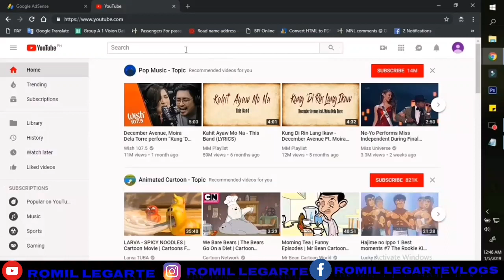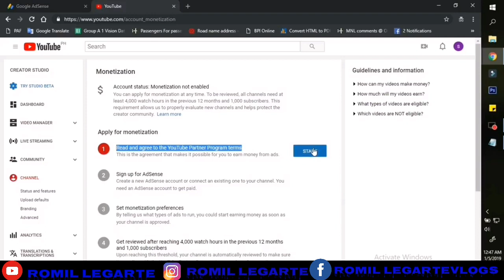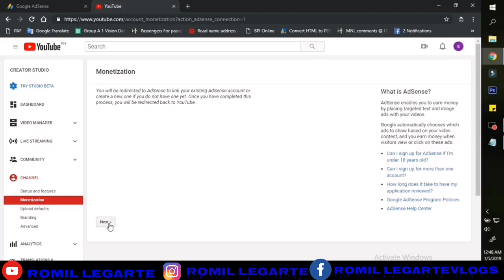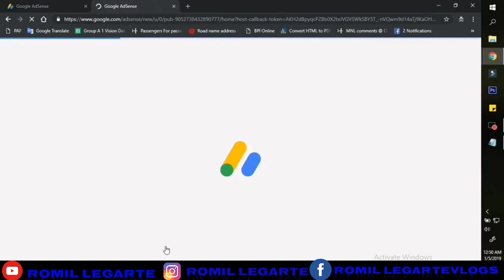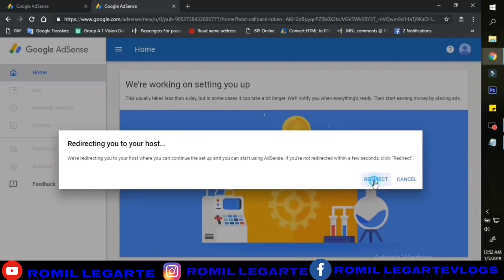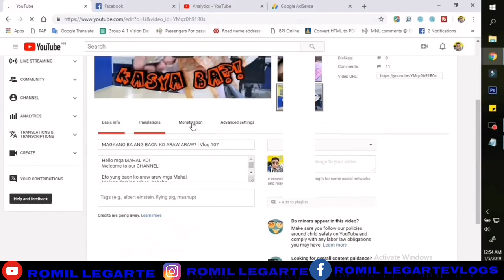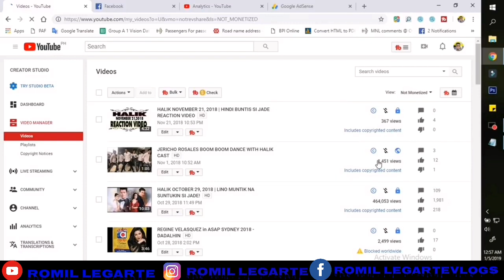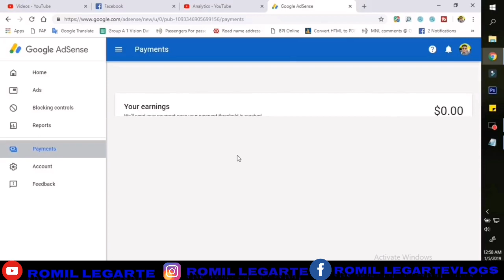How To Link Youtube Account To Google Adsense Step by Step.Tutorial 01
Paano ba talaga kumita sa Youtube.?
Paano Mag set-up ng Youtube Account and
Link to Google adsense Step by Step.

paano kumita sa paysbook,
paano kumita ng pera sa app,
paano kumita online 1$ to 3$,
paano kumita paysbook,
paano kumita p300 per hour by watching youtube videos,
paano kumita pera,